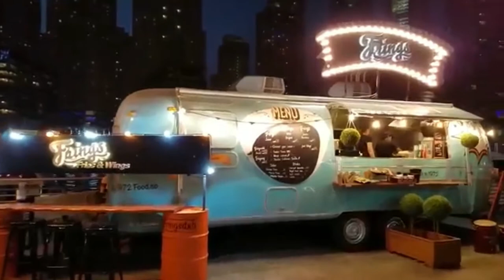SAFEST CITY IN THE WORLD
Track 2 -
M4-Beats - Fast & Furious | Fan Made Soundtrack | Free To Use Music | No Copyright Beat
Hard Powerful Strong Instrumental Beat, Banger, Bass, Street Race, Street Racing Musik

Fox tv

4k ultra HD Videos